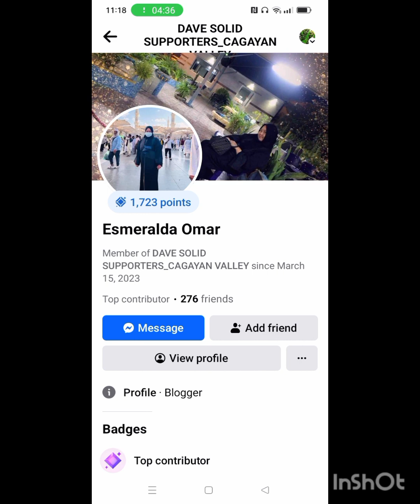SEPTEMBER 6 2023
THE TO 30 ACTIVE SIGNER BY BEAUTIFUL ADMIN MYRNA